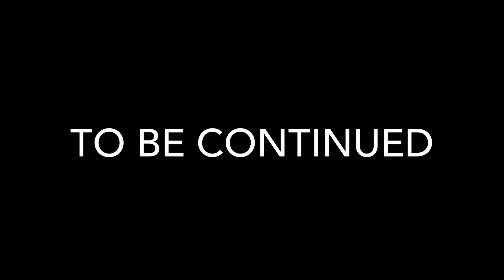Fighters: The Fight Begins! EP 1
A boy was getting bullied, and his roommate didn’t like that, so they moved away! Now the roommate is training the boy to be stronger, but things don’t end well!